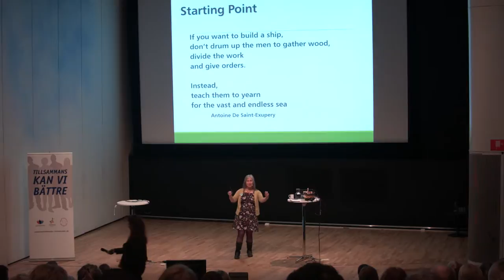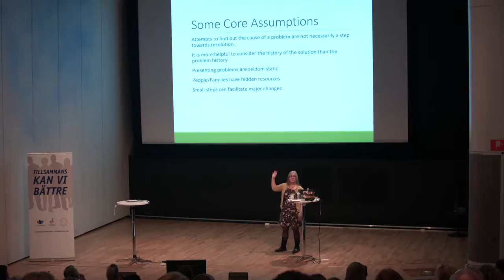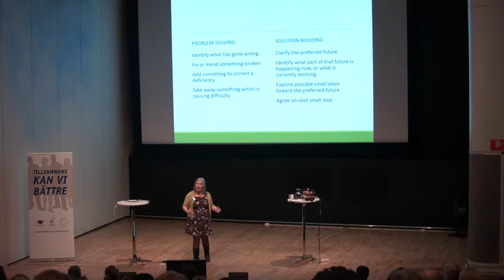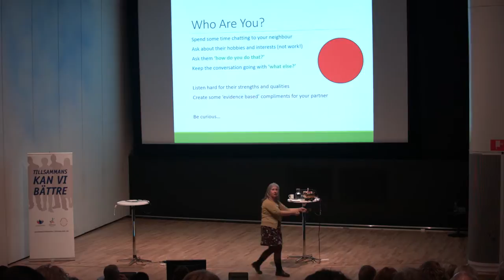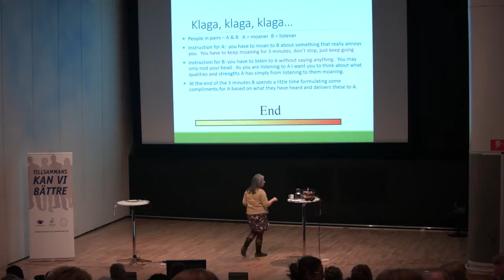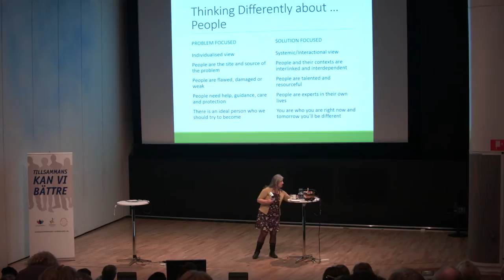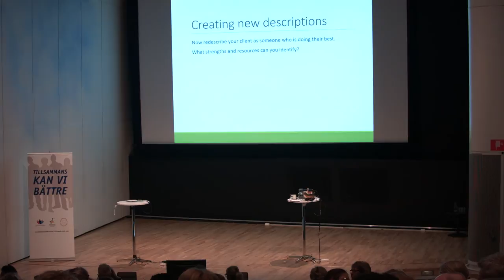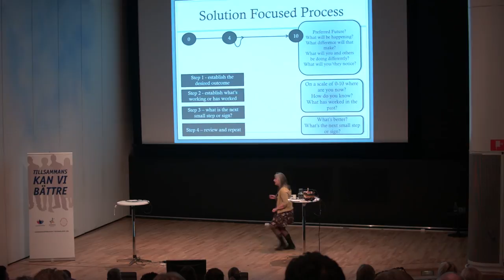Basic SF-skills and becoming a scientist in your own life... - part II.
Basic SF-skills and becoming a scientist in your own life and support your clients to be one.
Rayya is passionate about people’s potential for transformation and positive change. Throughout her working life she has always focused on helping others discover their abilities, strengths and capabilities for creating the kind of life and future they can be excited about and committed to building.